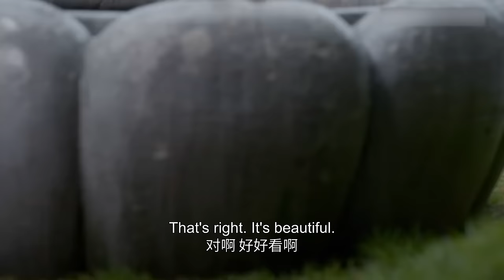【我叫刘金凤 The Legendary Life of Queen Lau】EP10|皇后的搞笑冷宮生活！ | 辣目洋子/李宏毅